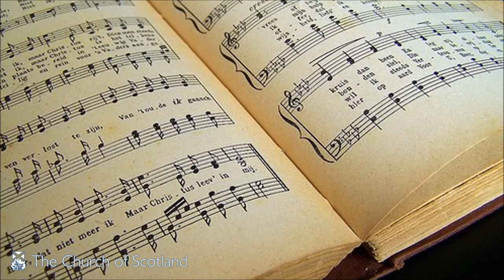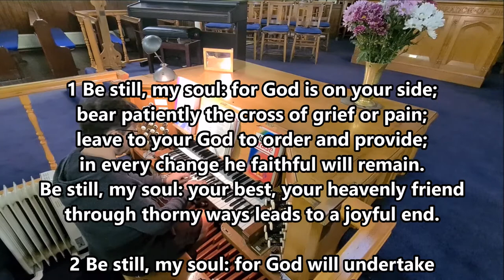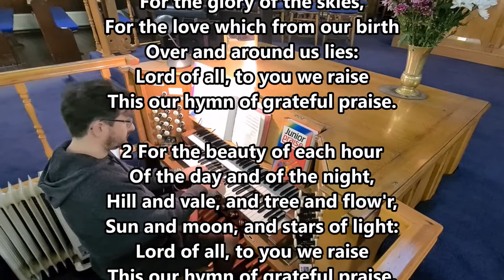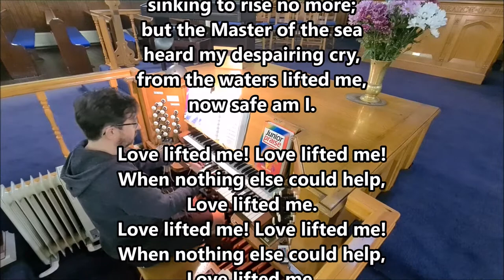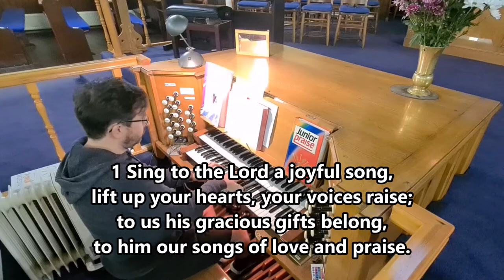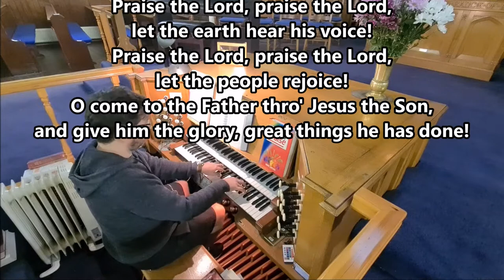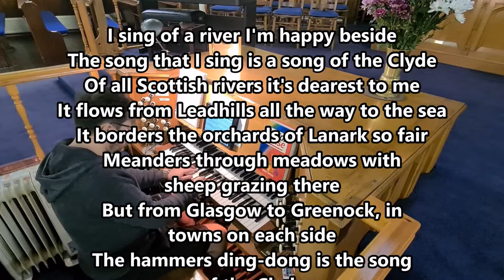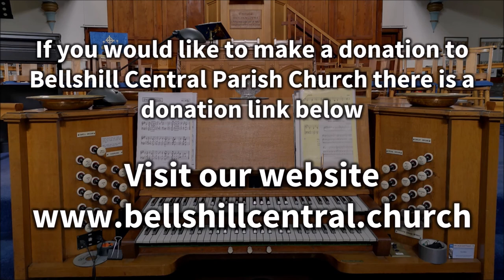Virtual Church Organist Entertains 33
ANOTHER ONLINE PREMIERE –Welcome to VIRTUAL CHURCH with Episode 33 of the Organist Entertains from Bellshill Central's resident maestro - Alan Mathew!

Alan will play a selection of requested hymns on the organ, helping keep folks connected with their church building and surroundings

DONATE ONLINE TO THE ONGOING WORK OF BELLSHILL CENTRAL PARISH CHURCH USING THIS

IMPORTANT NOTE:
The following CCLI Licences are held by Bellshill Central Parish Church
Church Copyright Licence 876673; Music Reproduction Licence 876680
Church Video Licence 2258718; PPL Church Licence 1593113
CLA Church Licence 1002856; PRS for Music Church Licence 1448921